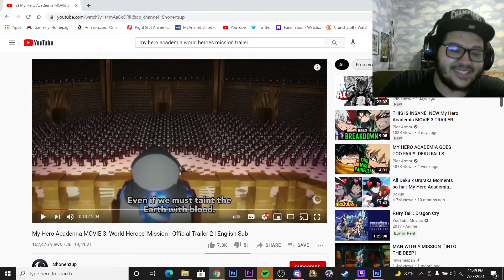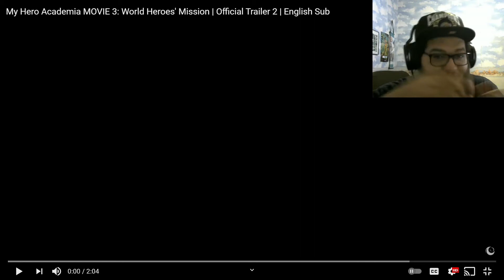My Hero Academia World Heroes' Mission Special PV Reaction